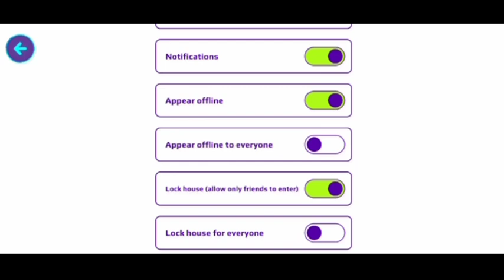عاجل ⚠️ صور و تسريبات التحديث القادم !! بيوت و مبنى جديد ؟؟تحديثPK XD😱